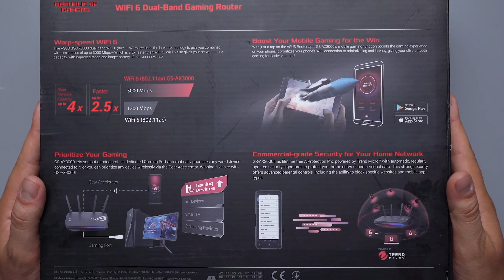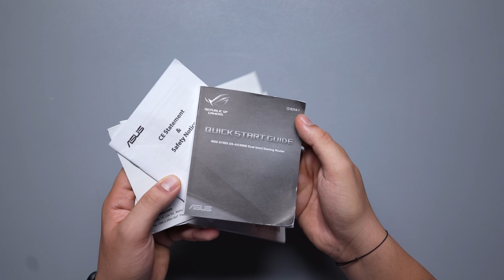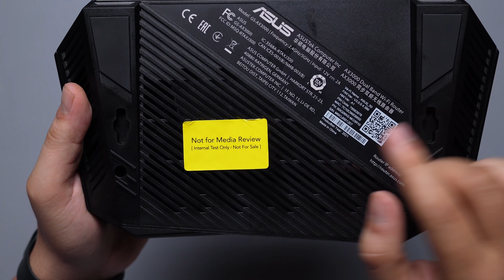İNTERNETİ HIZLANDIRAN CANAVAR!!! - Asus ROG Strix GS-AX3000 Gaming Router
Selam millet bugün sizlerle birlikte Asus ROG Strix GS-AX3000 Router incelemesi yapıyoruz. GS-AX3000 bir gaming router. Gaming router dememizin sebebi sadece üstünde RGB aydınlatma bulunması değil, oyunculara özel mod bulunması. Özel gaming portu ve mobil uygulaması üzerinden açılabilen mobil oyuncu modu sayesinde, cihazınızı öncelikli olarak belirleyerej ağ üzerinde çok fazla kullanıcı olsa bile oyun içi ping ve yavaşlamanın önüne geçiyor. WiFi 6 destekli routerımız, VPN fusion, AiProtection, Instant Guard, AiMesh gibi özellikler barındırıyor.

Kullandığım ekipmanlar (Hepsiburada İş ortaklığı linki)
Önerdiğim ürünler:
🎵 Videoda kullanılan müzikler:
Music from Uppbeat (free for Creators!):